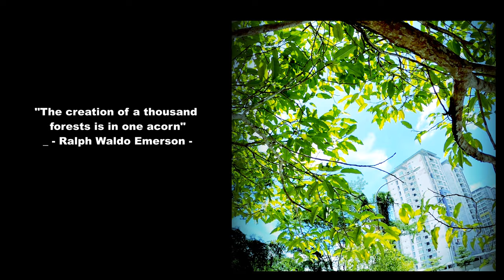“The creation of a thousand forests is in one acorn”― Ralph Waldo Emerson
Trees in Borneo (MJC - Part 1)
“Love the trees until their leaves fall off, then encourage them to try again next year.” ― Chad Sugg